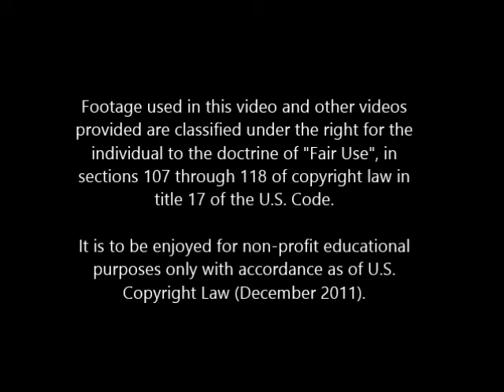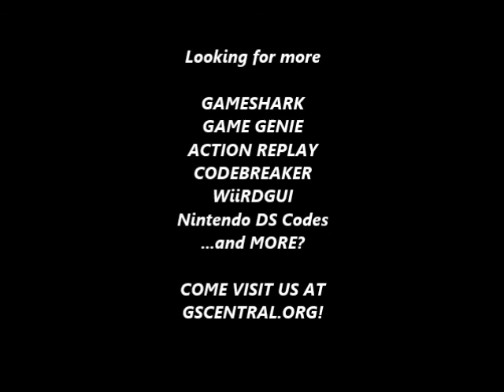GSCentral.org - Pulseman (J) (GEN) - Infinite Health, Start With 99 Lives (GG)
Infinite Health
8RDA-AAD8
By electric_jimi.

Start With 99 Lives
XGDA-AADY
By electric_jimi.